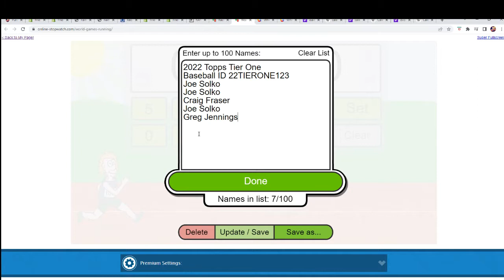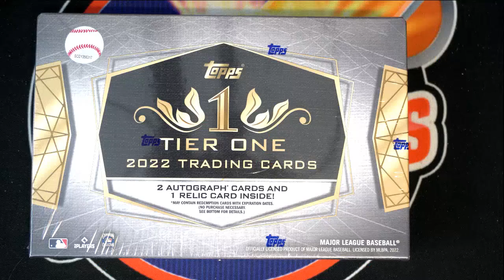2022 Topps Tier One Baseball FILLER ID 22TIERONE123